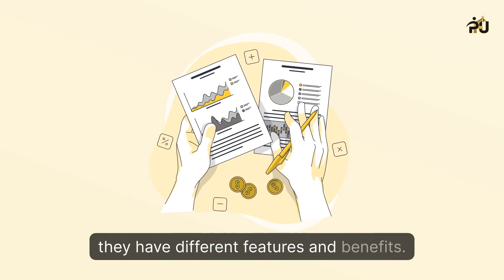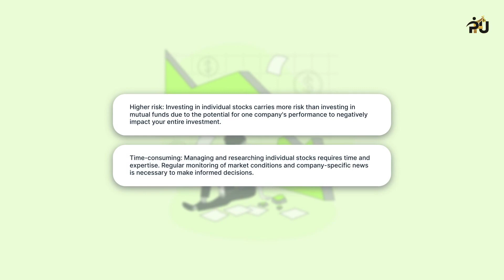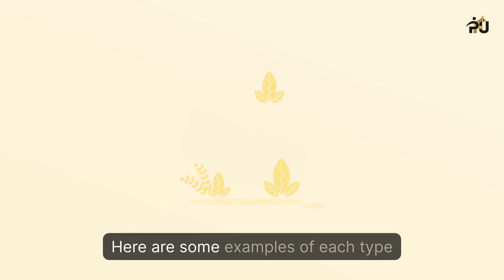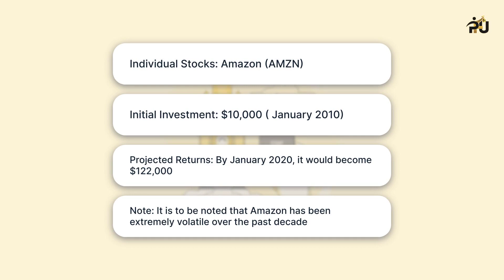Mutual Funds or Individual Stocks: Which is the Better Investment Option?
📈💰 Are you ready to dive into the world of investing? Let's explore the differences between individual stocks and mutual funds to help you make the best investment decision!

💼 Individual Stocks: Take Control
Discover the advantages of investing in individual stocks - greater growth potential, flexibility, and control over your portfolio. But beware of higher risk and the need for time and expertise.

🤝 Mutual Funds: Diversification Made Easy
Explore the benefits of mutual funds - instant diversification, professional management, and the power of pooling money together. Discover the ease of building a diversified portfolio.

Investing in the stock market has never been easier. Join us as we unravel the pros and cons of individual stocks and mutual funds, helping you take the first step towards building wealth.